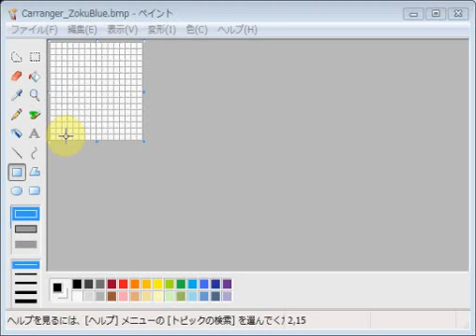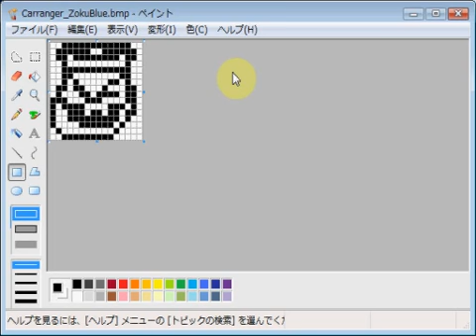暴走戦隊ゾクレンジャー・ゾクブルー・ゴリラゴロツキ emozi icon